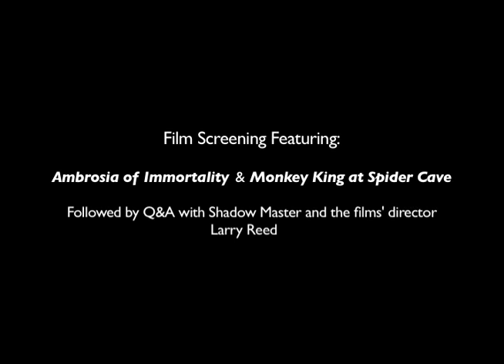Back to Bali: Episode 1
In this first episode of weekly Back to Bali clips, Larry Reed talks about his roots and artistic evolution.

New videos will premiere weekly throughout Kembali Ke Bali (Back to Bali): A Series of Special Events Celebrating Our Roots in Bali
June - September, 2011

Event #1: Screening of Two Films on Modern Shadow Theater Works by Larry Reed
AMBROSIA OF IMMORTALITY (2006)
MONKEY KING AT SPIDER CAVE (2009)
followed by a  Q&A with Larry Reed
Sunday, June 19th, 1:30 - 3:00pm
at the Asian Art Museum

presented as part of the Bali: Art, Ritual Performance exhibit
FREE with museum admission